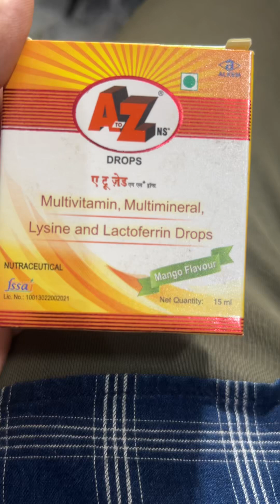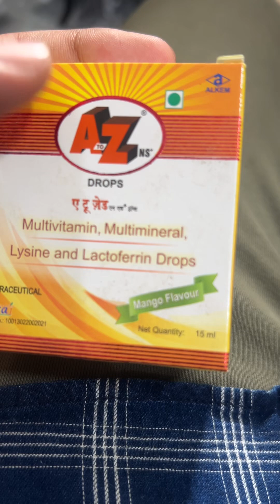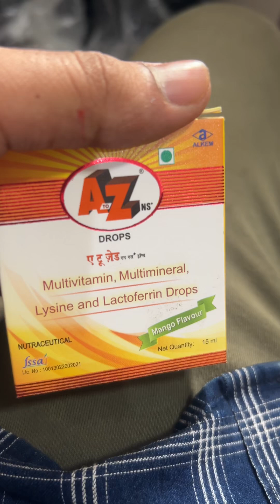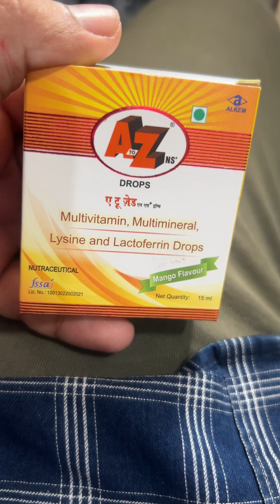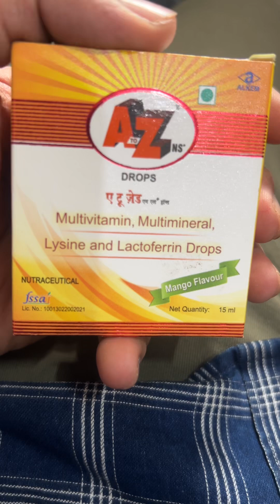A to z drop सम्पूर्ण जानकारी multivitamin multimineral lysine & lactoferrin best health tonic